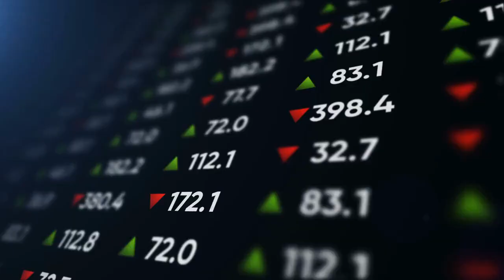Unveiling the Mysteries: 10 Fascinating Facts About Girls That You Never Knew!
In this video, we will explore some of the most unusual and fascinating facts about girls that you never knew before. From their unique biology and physical traits to their cognitive processing and emotional expressions, girls are truly remarkable creatures. Did you know that girls have better memory recall and verbal skills than boys, or that they experience puberty at an earlier age? Or that girls have a higher pain threshold and a stronger sense of taste and smell? These are just a few of the weird and wonderful facts we'll be delving into in this video. Join us on a journey of discovery as we uncover the mysteries of girls and their many fascinating quirks and characteristics.